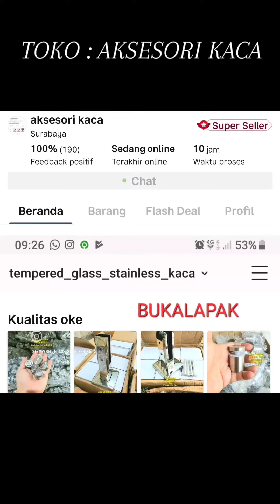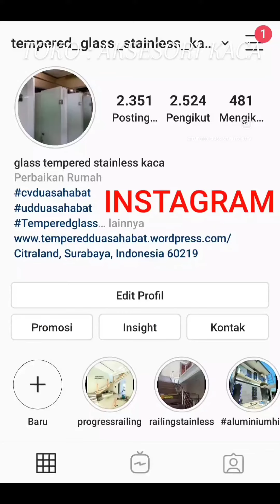AKSESORI RAILING KACA DAN SHOWER KACA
KIRIMAN KEMAREN BOSSS. SAMPAI SAKIT PINGGANG 😃😃😃
CARI KEBUTUHAN PROYEK .SILAHKAN DI TOKO : AKSESORI KACA ( PARTAI DAN ECER )

Slide toko ada di tengah - tengah video Bossss 👌👌
Kualitas jaminan tooooppp 👍👍

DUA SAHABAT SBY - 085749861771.